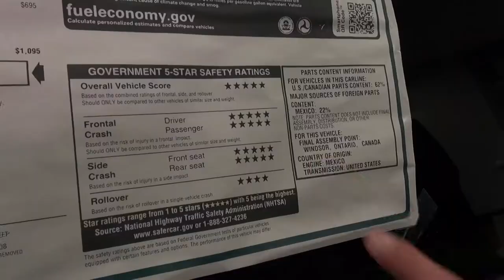Castilone Car Smarts # 2 Child Safety